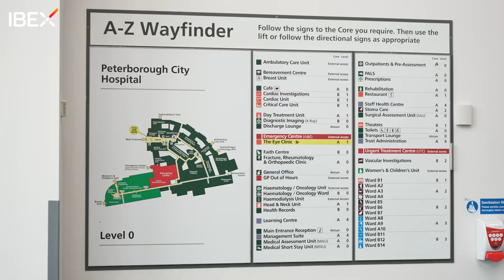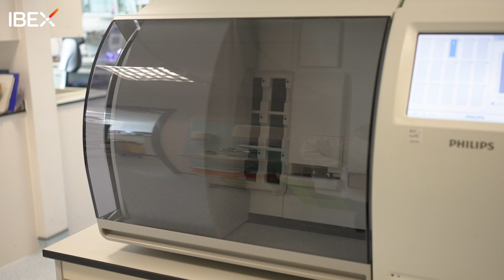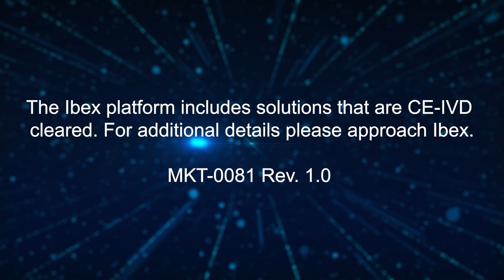North West Anglia NHS Foundation Trust | The benefits of AI-powered digital pathology with Ibex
In this video, Dr. David Bailey and Dr. Elizabeth Astall of the North West Anglia NHS Foundation Trust discuss the benefits of using Ibex's AI in their diagnostic workflows. With cancer cases rising and the number of pathologists decreasing, their team shares how AI-powered digital pathology has improved user experience and employee satisfaction, increased diagnostic confidence and helped them to ensure every patient is receiving quality and timely cancer diagnostics.